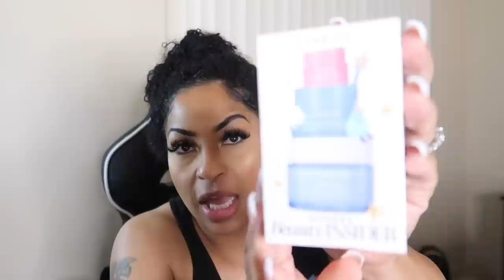VLOG: BEHIND THE SCENES, NEW PERFUME, SEPHORA HAUL & MORE!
ItsJustinesWorld
P.O.Box 533